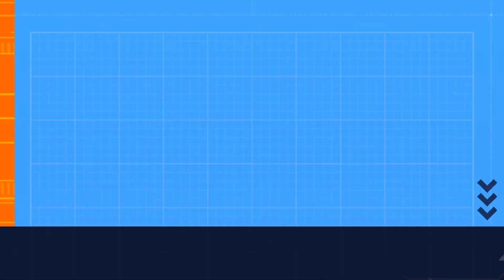A Taste of Bengal | Experience the Vibrant Flavors of Our Authentic Bengali Vegetarian Thali!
Experience the rich tapestry of Bengali flavors with our Bengali Veg Thali, a culinary masterpiece that celebrates the diversity and vibrancy of Bengali cuisine. Each element of our thali is meticulously crafted to deliver an authentic taste of Bengal, from fragrant rice to delectable vegetable dishes bursting with aromatic spices. Savor the complexity of flavors as you delve into our carefully curated selection of dishes, accompanied by traditional accompaniments like crispy papad and tangy chutney. Whether you're a connoisseur of Bengali cuisine or simply seeking an unforgettable dining experience, our Bengali Veg Thali promises to transport you to the heart of Bengal with every bite. Join us on a journey through the culinary delights of Bengal and discover the magic of our beloved region's cuisine.